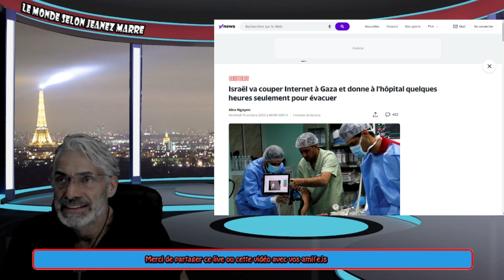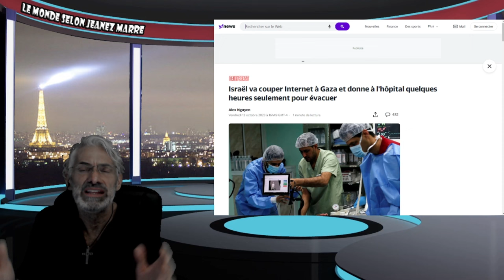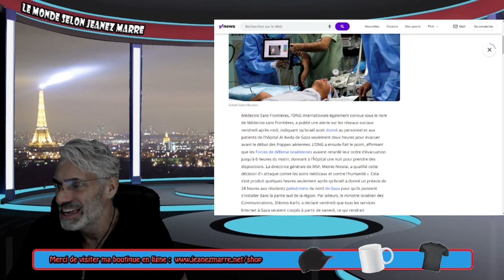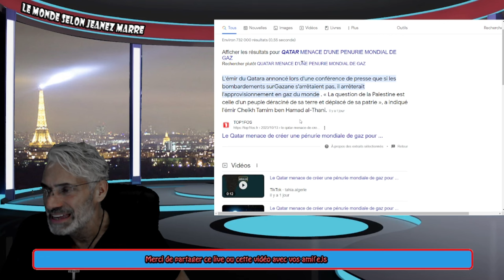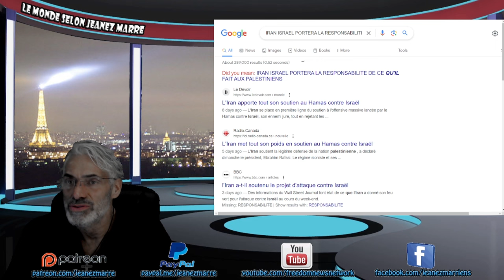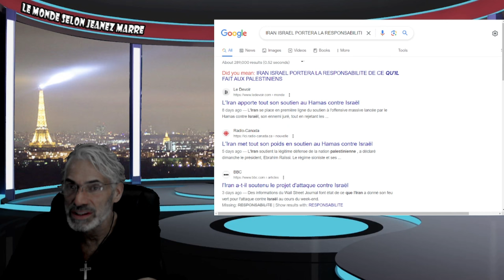DERNIÈRE HEURE; RIEN NE VA PLUS DERNIERS DÉVELOPPEMENTS GUERRE ISRAEL-HAMAS !